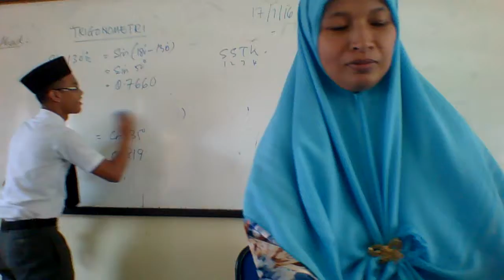Kelas Anne Latifah (...on Charity)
Give gifts.
Smile miles and miles =)